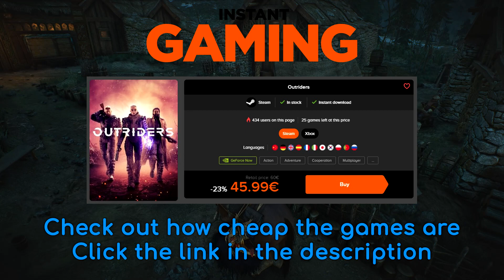RX 6700 XT vs RTX 3070 | Gaming, Temps, Power Consumption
This video compares RX 6700 XT with RTX 3070. I really hope you enjoy it. Also, don't hesitate to point out any possible mistakes made in the video on PM or down in the comment section.

TEST SYSTEM:
CPU: AMD Ryzen 7 3800XT @ 4.6 GHz

Motherboard: ASRock X570 Creator
RAM: 16 GB DDR4 @ 3800 MHz
OS: Windows 10 64-bit